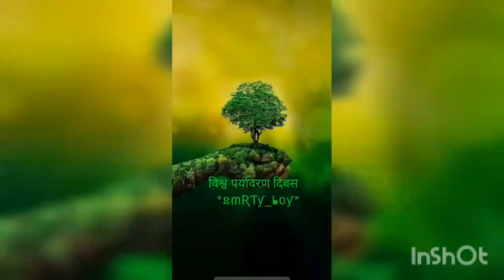My love to nature 😍😍😍😍